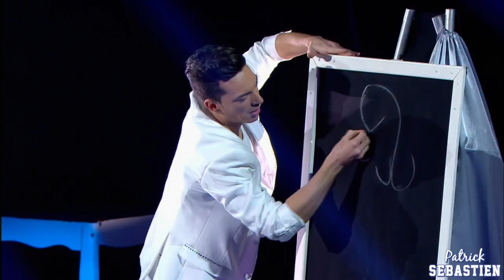Adrien Wild - Double lévitation / LE PLUS GRAND CABARET DU MONDE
Adrien Wild vous propose un numéro incroyable de double lévitation. Ce numéro unique au monde était dans le Plus Grand Cabaret Du Monde de Patrick Sébastien.